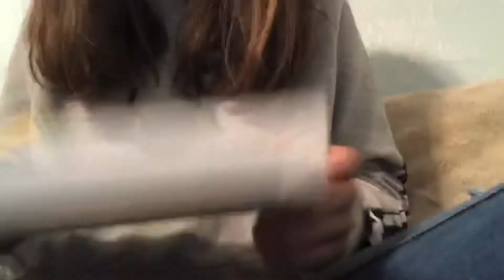painting: spanish project 2021